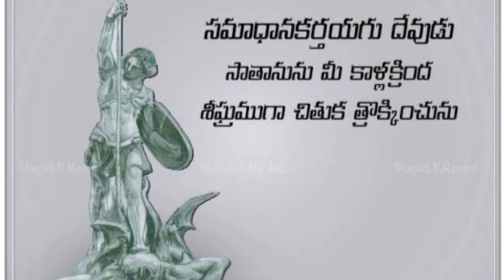28-5-2022#Today's God'spromise#wordofGod#Dailypromise